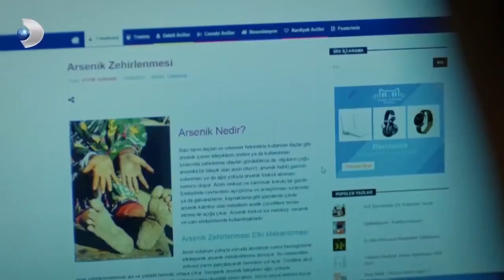Şevket Acımasızlık Yapıyor! - Güllerin Savaşı Özel Klip